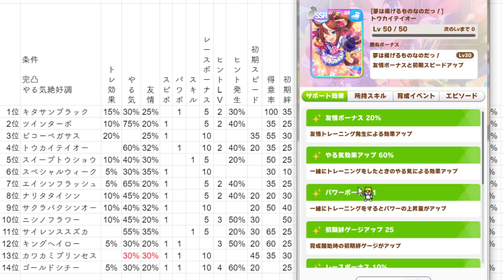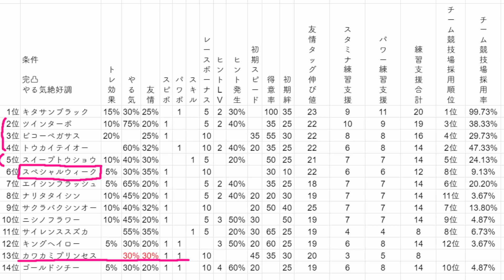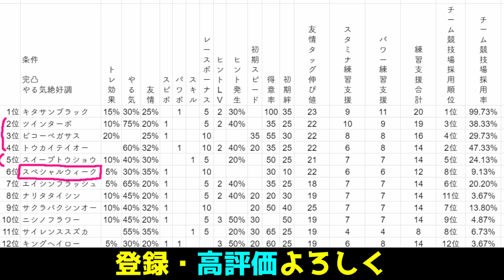【ウマ娘】最強スピード全種サポカランキング！カワカミプリンセスは何位？実際の育成の『ジェミニ杯』を見据えて【サポート SSR SR ビコーペガサス キタサンブラック パワーボーナス 強い育成に】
【今回参考になりそうな動画】

ウマ娘A+ランクSランク育成やキャラ解説SSRサポートカード解説、色々な攻略動画も上げてるよ！

00:00 ウマ娘プリティーダービーUmaMusumePrettyDerby